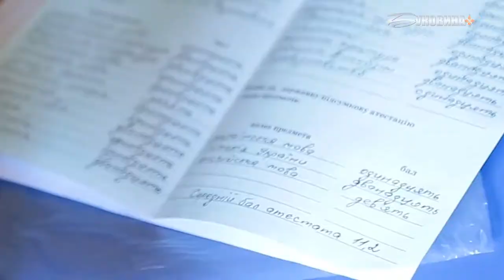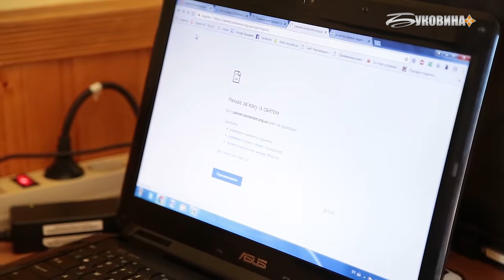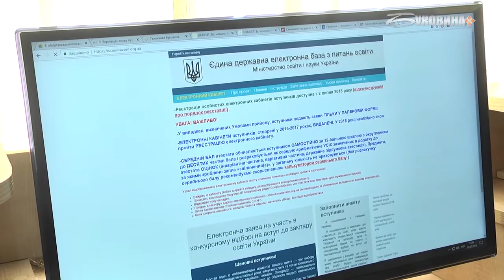Стартувала вступна кампанія у вищі навчальні заклади.